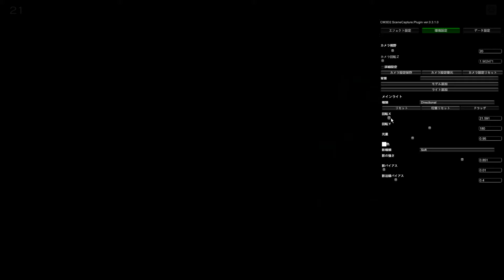[SAGA PLANETSコラボ] 金色ラブリッチェコラボ衣装第2段 シルヴィドレス・玲奈私服コスプレセット [CM3D2ダンス]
コラボ衣装の二つ目です(´・ω・｀)